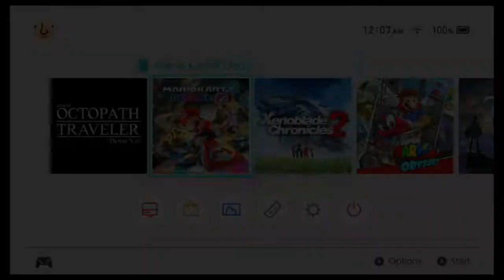Leaked high-level play of "Super Smash Bros. game for the Nintendo Switch system"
It's just a port :(
At least they added content from the Music Man and Drivers Ed series; those are both really important aspects of Nintendo's history.

A projectile fired into the air explodes and
splits into two halves of equal mass that hit the
ground at the same time. If the projectile had not
exploded, it would have landed at point X, which
is a distance R to the right of the launch point.
After the explosion, one of the halves lands at
point Y, which is a distance 2R to the right of the
launch point. If air resistance is negligible, where
did the other half land?

(A) To the left of the launch point
(B) At the launch point
(D) Between points X and Y